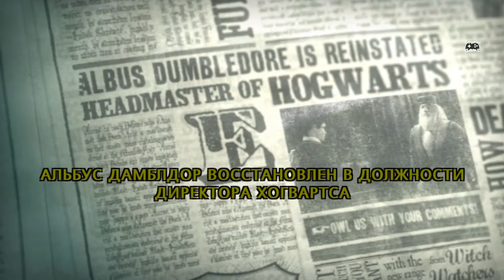Гарри Поттер и Орден Феникса #21 ➤ Волан де Морт в Министерстве магии